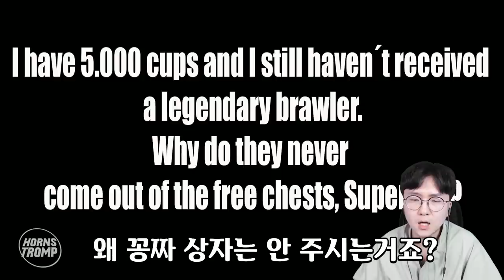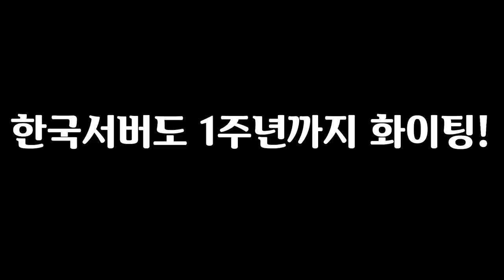스킨 아이디어 발표 중 타라의 얼굴 최초공개?! 뭐야 대반전 ㅎㄷㄷ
쉘리랑 자매라던지...? ㅋㅋㅋ

1. 빠놀이(등수놀이) X
2. 욕설 X
3. 상대방 까내리기. 기분 상하게 하는 말들 X
4. 친목질 X - ex) 댓글로 서로 대화, 개인정보 및 신상 물어보기 등등